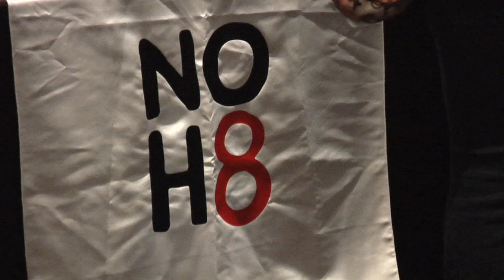The Other Women of America - TOWOA - Introduction Trailer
Meet The Other Women of America.  TOWOA takes you inside the real lives of The Other Women of America - Atlanta. Part one introduces you to the Other Women.